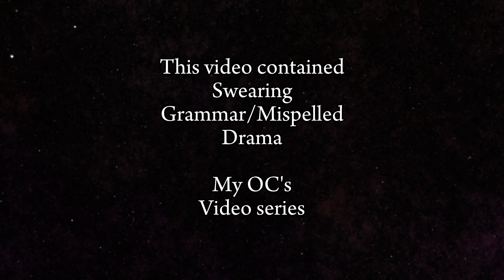The battle ground rise up[]Episode 3[]My 2020 characters[]Gacha club[]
Used app
Ibispaintx
Capcit
gacha club